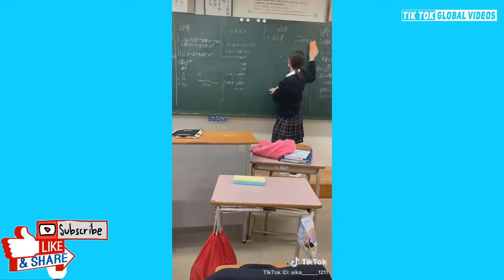[Tik Tok Japan] 日本のティックトック学校 | Funny Tik Tok High School In Japan #7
★ Hi everybody: 💖💋🤞
● My channel Tik Tok videos of China, Korea, Japan,...
● Please comment on the topic for me to synthesize and video out
● Have a nice time watching the video